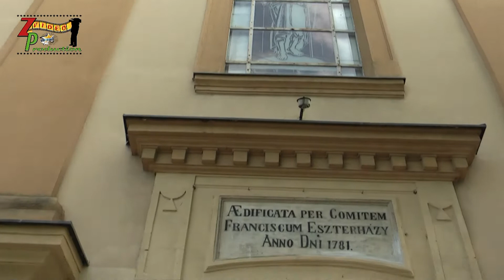Barborka a Lukáš zostrih svadby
Music: Bryan Adams - (Everything I Do) I Do It For You